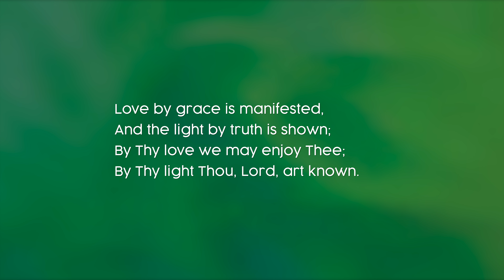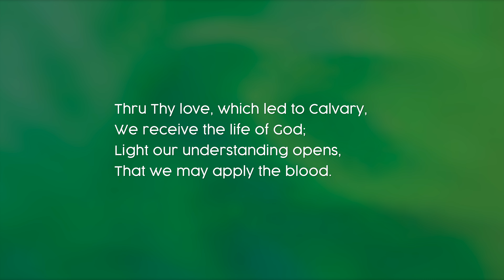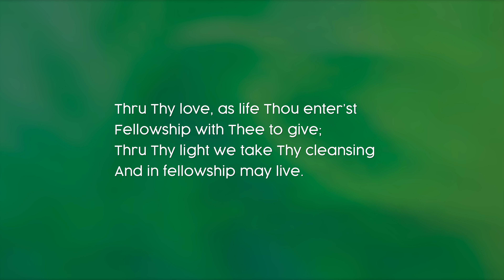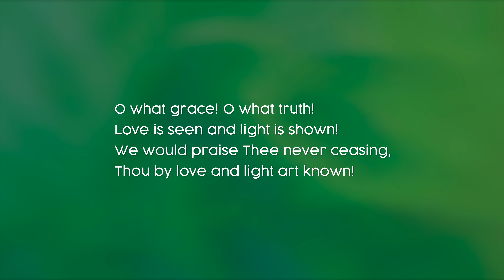Thou Art Love And Thou Art Light, Lord - Hymn 13